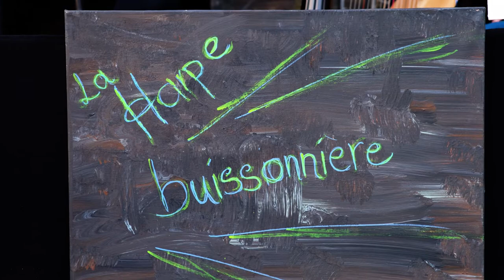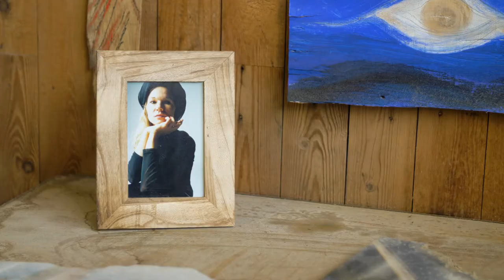LA HARPE BUISSONNIERE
un spectacle créé pendant le confinement et
dédié à ma grand-mère Barbara Kern, qui dirigea un théâtre itinérant

avec  Gauthier Lisein, percussion et Jeanfrançois Prins, guitar special guest: Bernard Tirtiaux